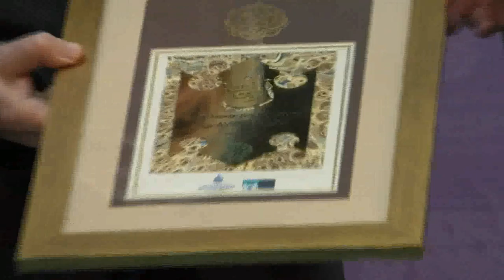10. İstanbul Edebiyat Festivali 1. Gün - Beşir Ayvazoğlu Özel Oturumu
10 Aralık 2018 Pazartesi

Oturum Yöneticisi: Mahmut Bıyıklı

Konuşmacılar:

Özcan Ünlü "Beşir Ayvazoğlu ve Kültür Gazeticiliği"

Çoşkun Yılmaz

D. Mehmet Doğan "Yazarlığa Adanan Bir Ömür" TYB İstanbul Şubesi, İstanbul’da 1991’den bu yana faaliyet gösteren, kültür ve edebiyat dünyasının önemli kültür mekânlarından biridir. Gerek üyelerinin çoğunluğunu bünyesinde bulundurması, gerekse geleneksel hale gelen kültürel faaliyetleri ile sürekli kamuoyunun gündemindedir. Ayrıca TYB İstanbul Şubesi, müdavimlerini ağırladığı ve faaliyetlerini yürüttüğü Mimar Sinan yadigârı Kızlarağası Medresesi ile de kültür dünyamızda ayrıcalıklı bir yere sahiptir. TYB İstanbul Şubesi, İstanbul Kültür Merkezi olarak da bilinen bu mekânda faaliyetlerini sürdürmektedir. Yazarlıktan editörlüğe, karikatürden diksiyon ve hitabete, senaryo yazımından Osmanlıcaya ve musiki atölyelerine kadar kültür-sanat alanında birçok atölye düzenleyerek Türk edebiyatını ve kültür hayatını besleyen bir okul durumundadır.